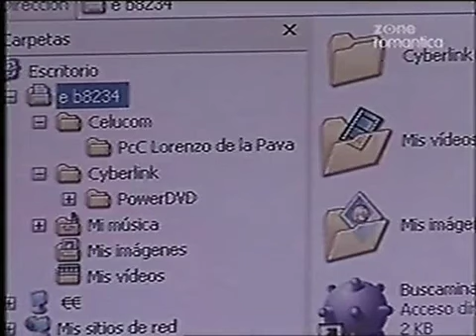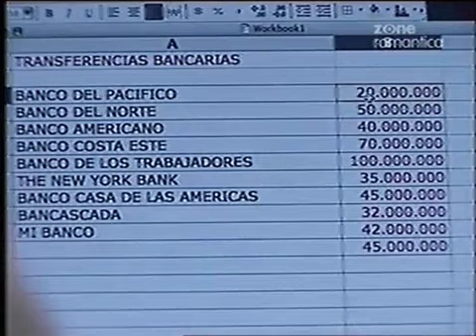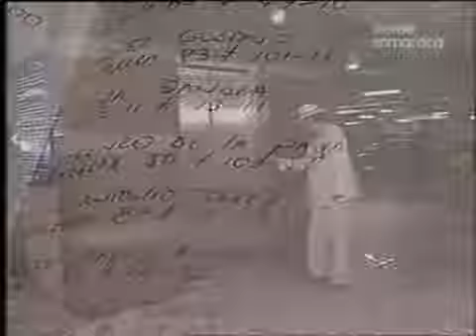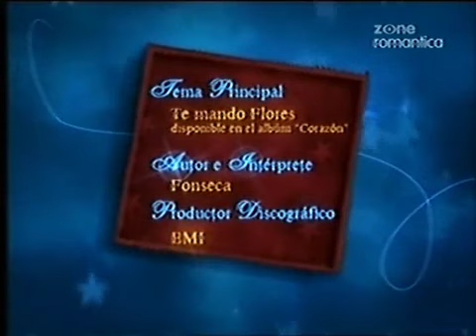Ради любви Глории 70 серия